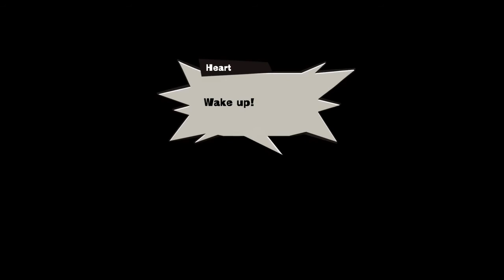Let's Play Mad Rat Dead Nintendo Switch Part 11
Mad Rat Dead (マッドラットデッド, Maddo Ratto Deddo) is a rhythm platform video game developed and published by Nippon Ichi Software and published in North America and Europe by NIS America. The game was released for PlayStation 4 and Nintendo Switch in Japan on October 29, 2020, and in North America and Europe on October 30, 2020.
Mad Rat Dead is a rhythm-based platform game in which players control Mad Rat in time to the beat of the music, with the goal of making it safely to the end of each stage. Mad Rat is able to dash forward, jump, drop downwards, and perform a dance to charge up a super dash, as well as perform homing attacks on enemies known as Nightmares. If Mad Rat dies by colliding with an enemy or deadly obstacle, the player can rewind time to resume gameplay. However, the game will end if the player fails to reach the end of the stage before a timer runs out. Stages that are cleared in story mode can be replayed with any unlocked music tracks, allowing them to be played at different speeds depending on the music. Additionally, stages can be played in Hard Mode, which adds additional beats that need to be hit.
The game's soundtrack was performed by several artists, including Dyes Iwasaki, Camellia, a_hisa, and Zizz Studio, with sound direction by Kazuya Takasu.[3] The soundtrack is included on CD with the Japanese special edition of the game,[4] while the Western special edition featured the soundtrack on both digital and cassette tape.